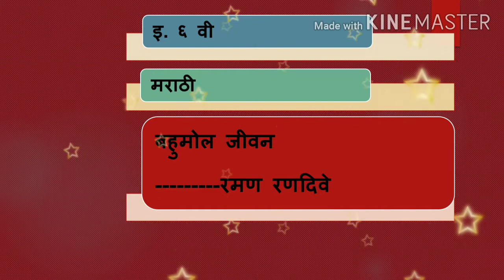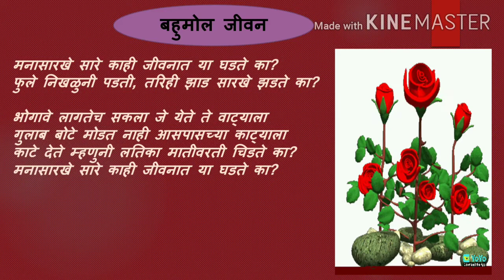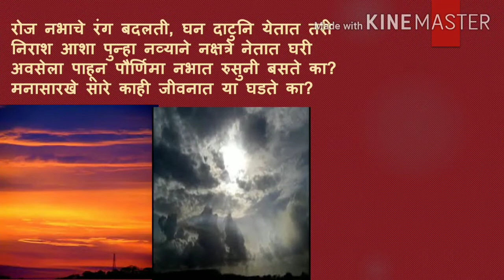6 वी मराठी, बहुमोल जीवन ssc board कविता गायन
स्वावलंबी शिक्षण हेच आमचे ब्रीद